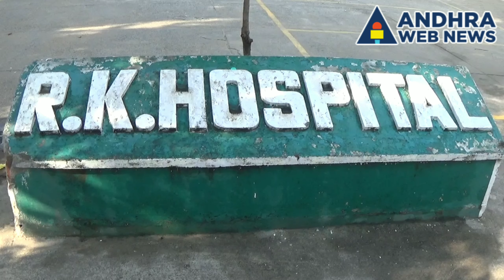Married Women Facing Problem with Husbands Mother & Father in Gajuwaka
విశాఖ: గాజువాక ఎల్వీ నగర్ లో నివాసం ఉంటున్న భాగ్యలక్ష్మి అనే గృహిణి పై అత్త, మామ వేదింపులు, నిన్న రాత్రీ బాగ్యలక్ష్మీ పై మూకుమ్మడిగా దాడి చేసారు అంటూ బాధితురాలు ఫిర్యాదు, కేసు వెనుకక తీసుకోవాలంటు తన పై పాప పై దాడి చేసి చంపే ప్రయత్నం చేసారు అని బాధితారులు ఆరోపణ? కొన్ని ఏళ్ళుగా బార్యను విడిచి ఉపాధి నిమిత్తం ఇతర దేశం ఉంటున్న భర్త, గాయాలతో ప్రైవేట్  ఆసుపత్రీలో చికిత్స పొందుతున్న బాధితురాలు